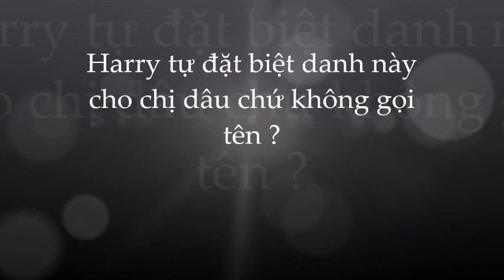Hé lộ lý do vì sao hoàng tử hary không gọi chị dâu bằng tên thật ?